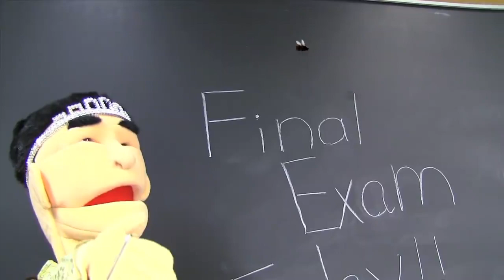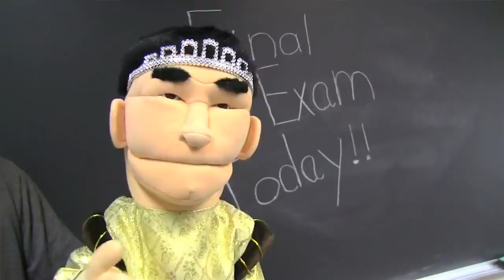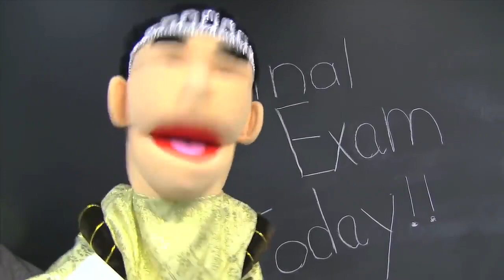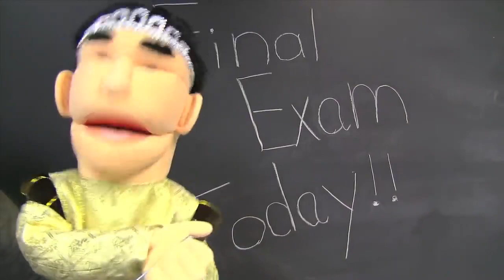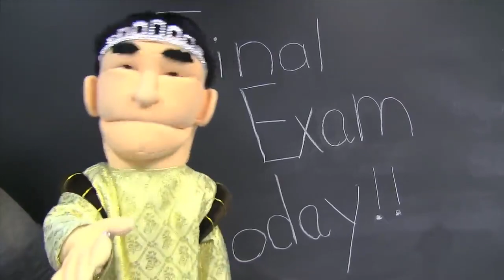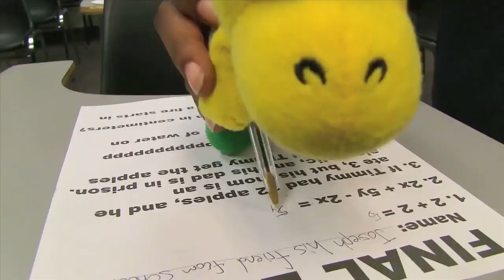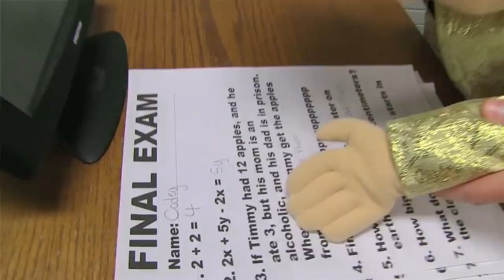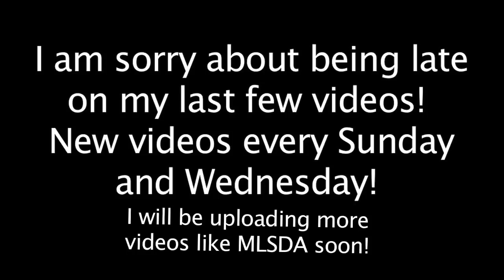SML Movie: Bowser Junior's Summer School 7 (Reuploaded)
Original Date: August 10, 2014

Original Description: This is the last Part of the Summer School series!

I am sorry about uploading three Summer School parts in a row! We are just trying to end the series before summer ends! To all my fans I am sorry that my upload schedule has been off and crazy, but I am getting back on track! Mario And Luigi's Stupid and Dumb Advenutes and Luigi's Mansion will be uploaded soon!